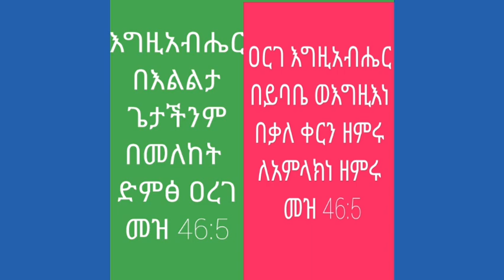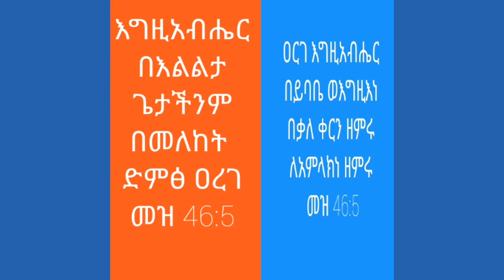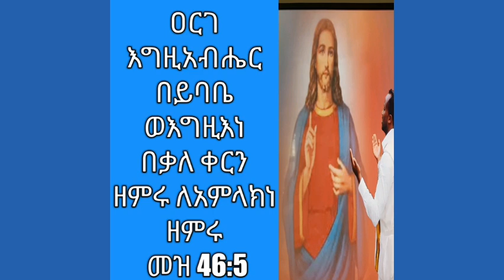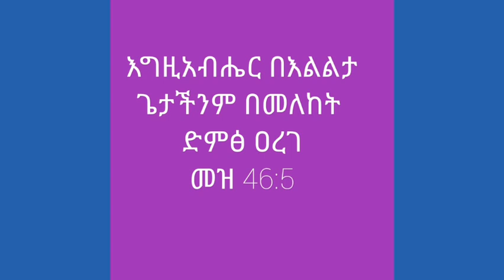ዕርገት # / ዐረገ በስብሐት /ሰለሞን መሉጌታ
እግዚአብሔር በእልልታ
ጌታችንም በመለከት ድምፅ ዐረገ